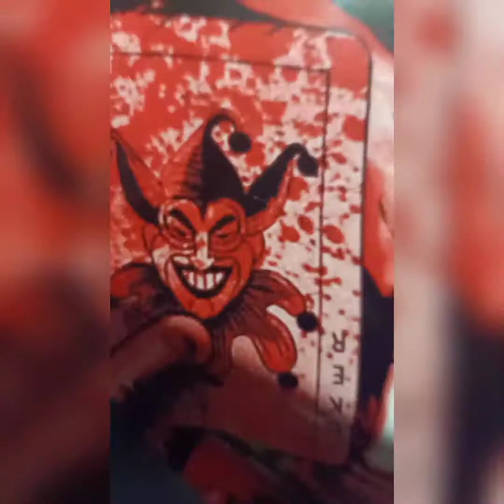Decals installation & designs / ABmotorworkz